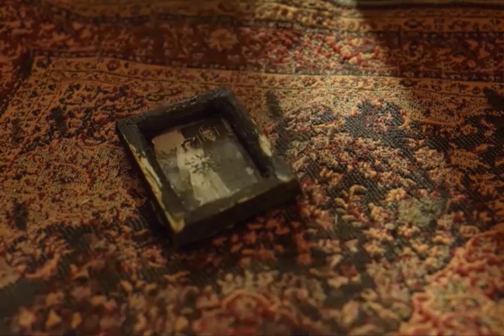"The Look" Official Trailer _ stop motion short animation